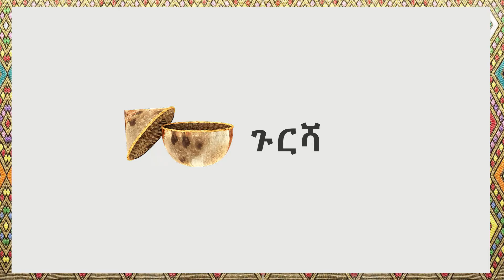Ye-Gaius Maed Episode 16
Interview with Solomon part Three